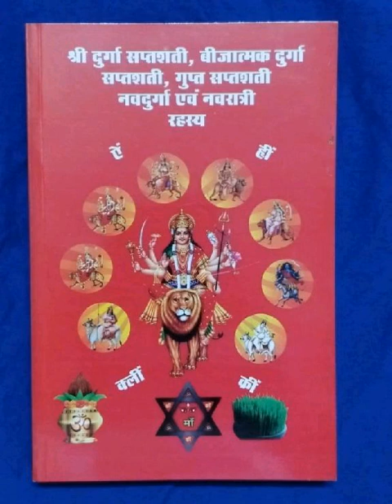देवी भागवत महापुराण मे सप्तशती का महत्व